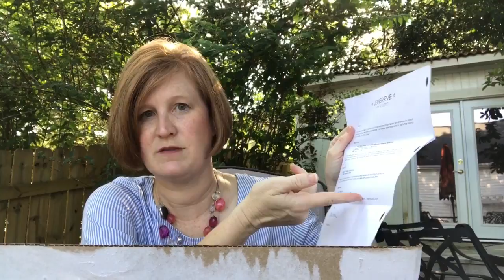My Second Trendsend Box. It's a Good One!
Hi watch as I unbonx my June Trendsend box.  It is a good one, and as always I need help deciding.

Kut from the Kloth Catherine boyfriend jeans $89
Lovestitch Embroidered ruffle top $58
Santuary camo bomber jacket $99.99
Bobi Slub tuck tee $58
Tart Bodica knit dress $49.99
Press Striped Tunic dress $58
Skies are Blue Island embroidered top $58
ag Prima crop $139.99

Try Rocksbox for free! Code- KRISTYSBFF

Would you like a Wantable box?